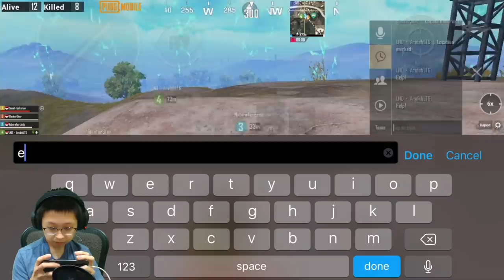UPDATE PUBG TERBARU! LANGSUNG DIHINA SAMA SETIM!! KITA KERJAIN ABIS2AN!! AMPE NGAKAK!! | PUBG MOBILE